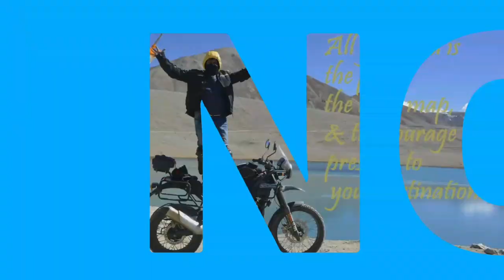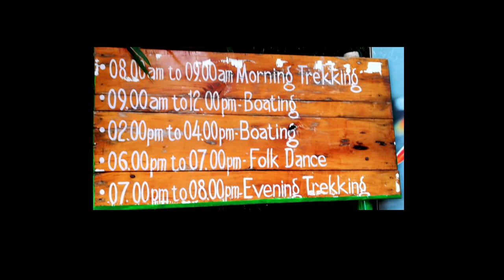SATKOSIA | SATKOSIA SANDS RESORT | UNKNOWN ODISHA | THE HEAVEN ON EARTH-2 | ODISHA NATURE CAMP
This is the day two of my putting up at SATKOSIA SANDS RESORT, at Nayagarh, Badmul, Odisha. Satkosia Tiger Reserve is a tiger reserve located in the Angul district of Odisha. It is located where the Mahanadi River passes through a 22.5 km long spectacular gorge in the Eastern Ghats mountains. In the Eastern Highlands moist deciduous forest region, along the Mahanadi River, Satkosia is the destination, perfectly planted in the plethora of pleasing panorama. Satkosia Sands Resort is an initiative by the Mahanadi Wildlife Division of Satkosia Tiger Reserve. Within a couple of years, it has established itself as a prime eco-tourism destination for nature lovers and adventure enthusiasts. Located on the banks of the Mahanadi river on a hill, the camp facilitates a panoramic view of the famous 14 miles Satkosia Gorge. The forests, rivers, and endless breathtaking views have made what the visitors today call the “Satkosia Sands Resort". Choose from a variety of options to stay in here when you want to escape, unwind, explore, or have an adventure. There are 3 AC Cottages,13 Swiss Tents,20 Sundome Tents (specific days)